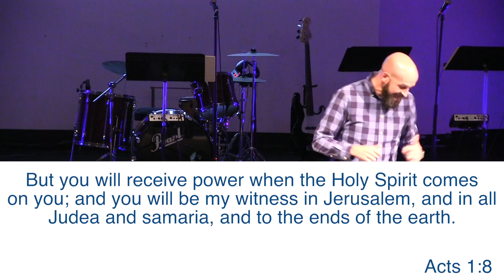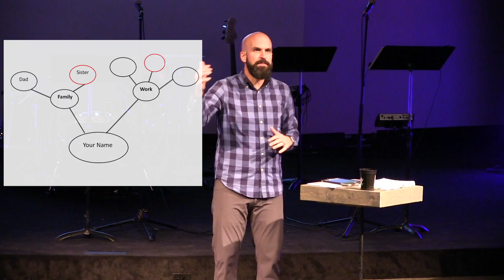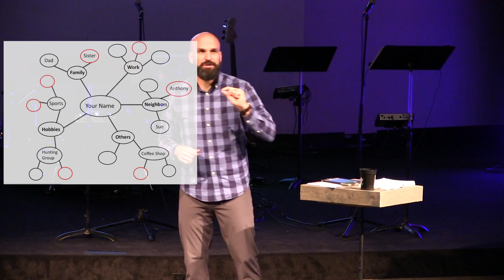Viral Week 4